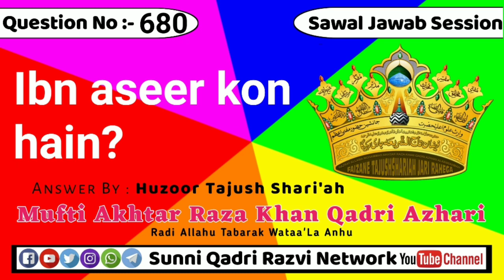Ibn aseer kon hain?By Huzoor Tajushsharia Alaihi Rahma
Sawal#⃣6️⃣8️⃣0️⃣Ibn aseer kon hain?